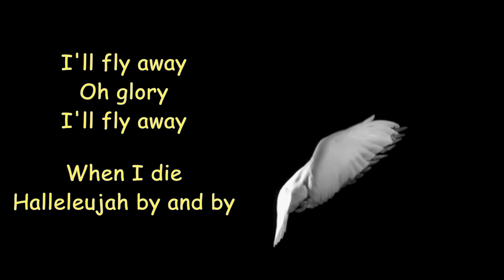I'll Fly Away Performed By Jeff Hyman and Grant Maloy Smith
Grant and I just love this old gospel song and couldn't wait to record it together. It was a highly enjoyable and satisfying collaboration for both of us. We hope that you enjoy it.